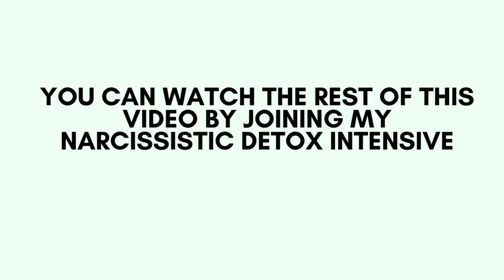The Problems You Want to Have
We all have problems. What kind do you want to have?